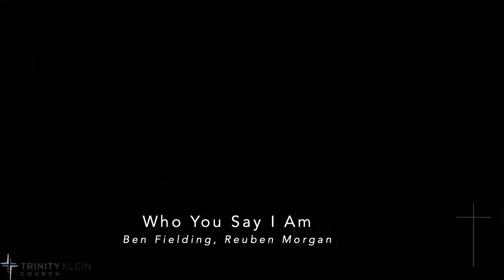April 21, 2021 School Chapel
The live broadcast of our school chapel begins at 8:10am CT. CCLI #347951 CVLI #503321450